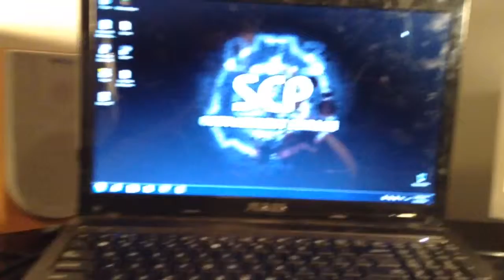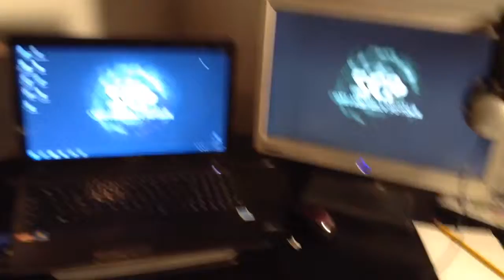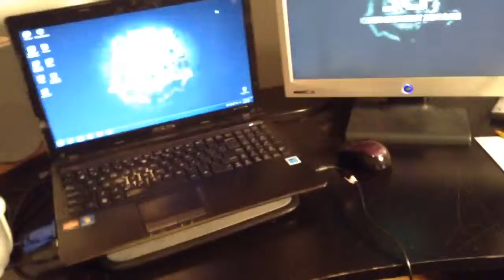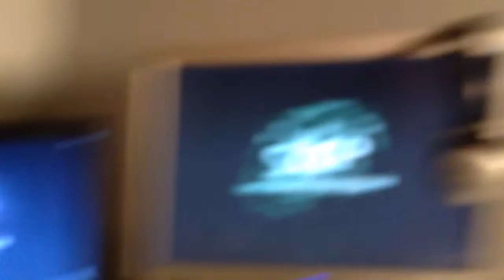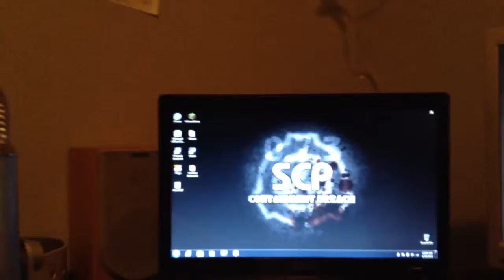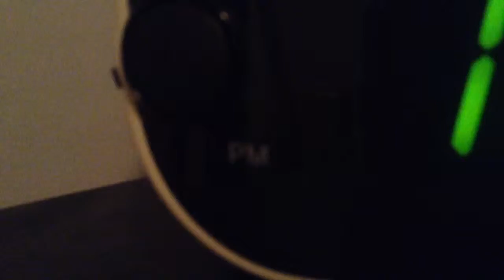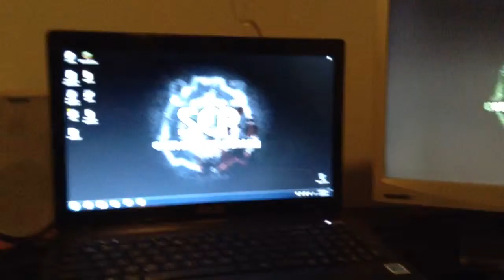My Setup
Thank you all so much for getting me this far and continuing to help me grow bigger and bigger!